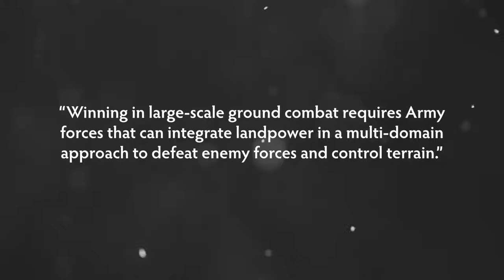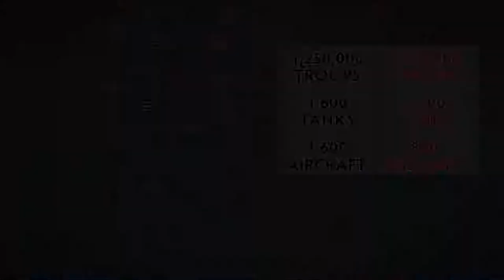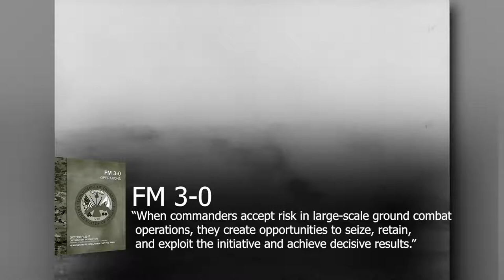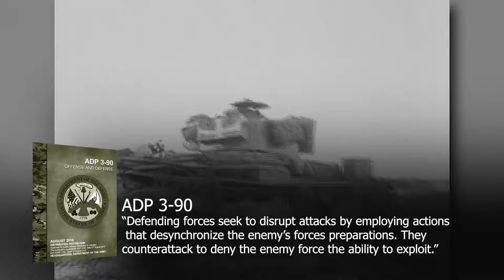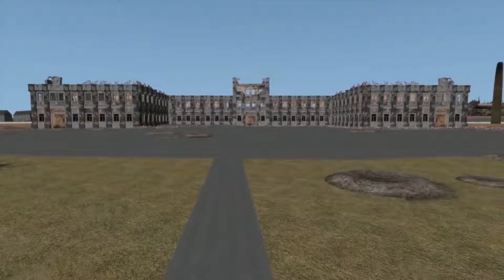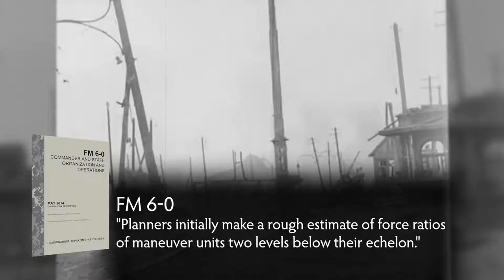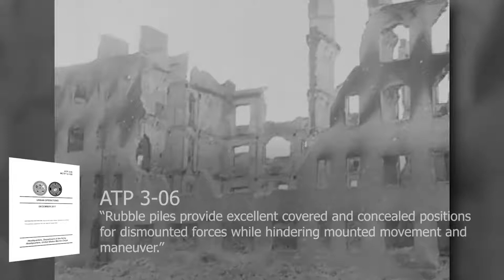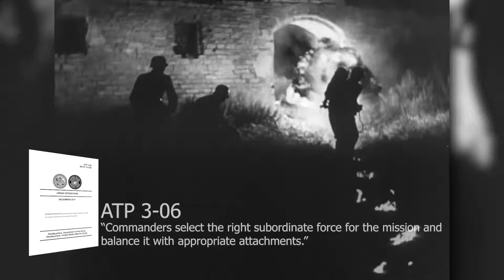NUOD MUNA TAYO NG WW2 HISTORY GUYS#NOTOWAR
Just choose to love not hate